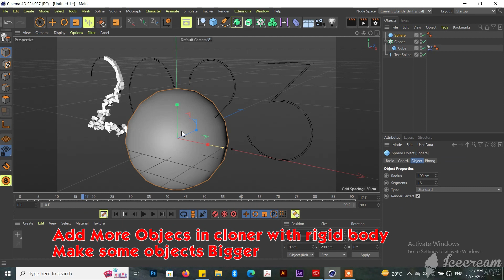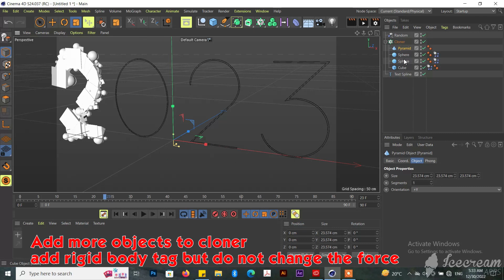Cinema 4D cloner and Dynamics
Cloner and dynamics tutorial